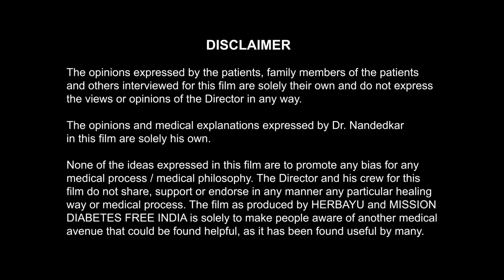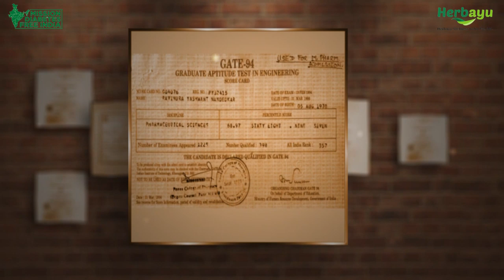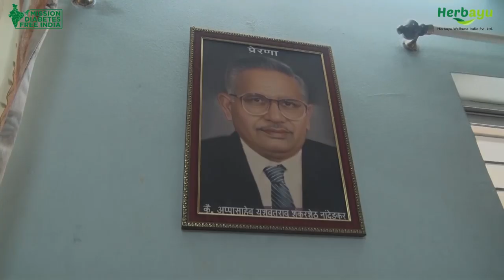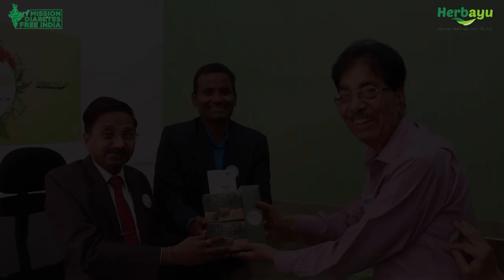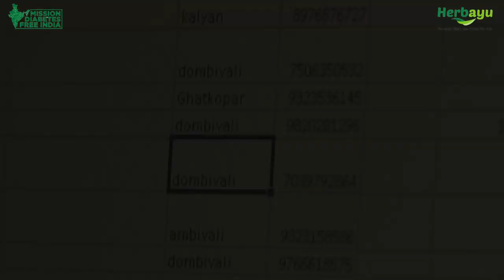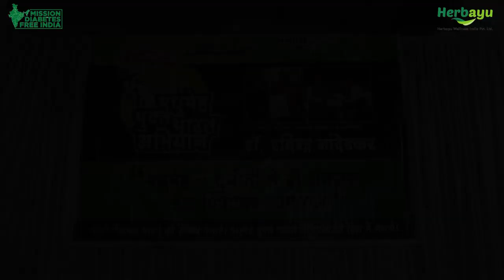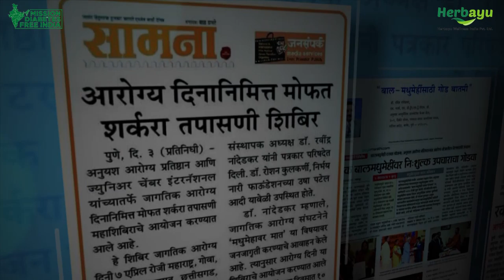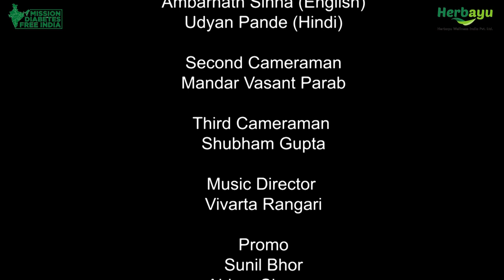Dr. Ravindra Nandedkar - A Ray Of Hope For Diabetes Free India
We’ve often heard of how people talk about making every challenge into a chance in life. Hear Dr. Ravindra Nandedkar’s story and you’ll see a living example of this cliché.

Dr. Nanadedkar,  a man who doesn't have eyes to see, cannot walk without support and wears a pacemaker to control his heartbeats, is working 24x7 for diabetes patients so they do not lose  their eyesight or amputated limbs or suffer heart ailments. His treatment is working wonders across India. He has brought the age old Ayurveda and modern medical sciences together.

You may definitely wonder how a person can live life with such distinction and success in spite of grave physical difficulties.

Dr. Nandedkar believes that every being on this planet has divine ability. When harnessed well, it can do wonders. Leading from the front and inspiring many through his own story, he has brought about social change – in thought and action, both.

A man who gives the hope and belief - no more talk of the fatality of diabetes. Watch Dr. Ravindra Nandedkar - A Ray Of Hope.

Produced By: Herbayu Wellness India Private Limited
Presented By: Mission Diabetes Free India
Film By: Ambarnath Sinha

Powered by
Anuyash Aarogya Pratishthan

Address
Herbayu Wellness India Pvt. Ltd.
302, Decent Homes,
Baner, Pune 411045